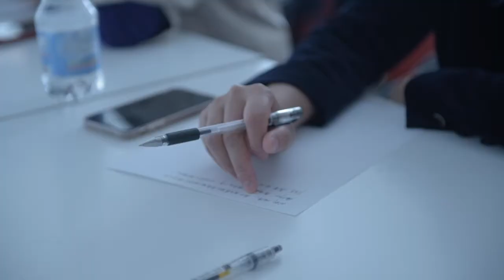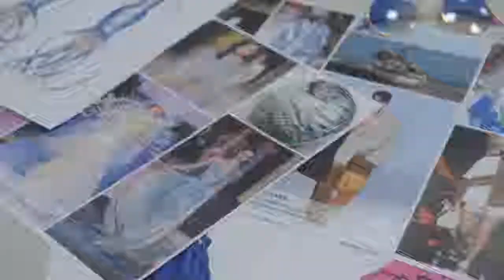International Trends & Fashion Styling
International Trends & Fashion Styling with Ximan Color